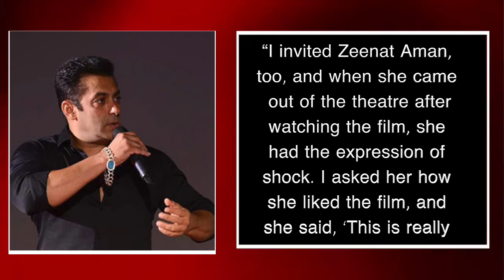Salman Khan की इस Superhit Film की Veteran Actress ने उड़ाई खिल्ली